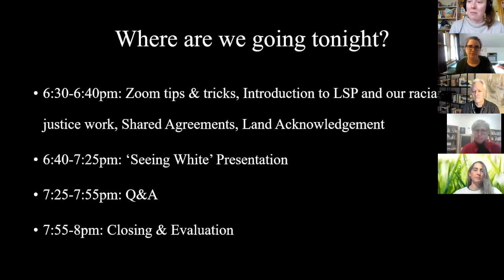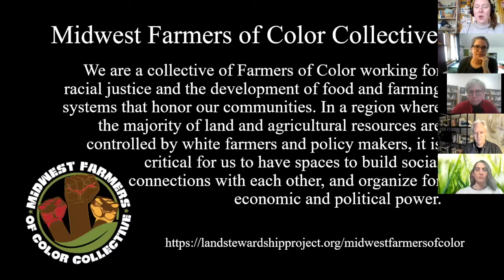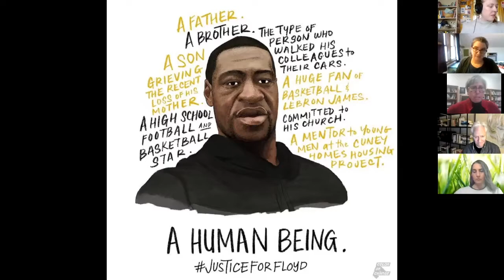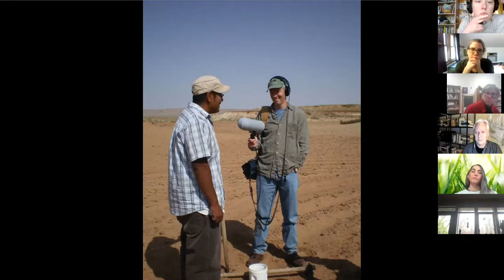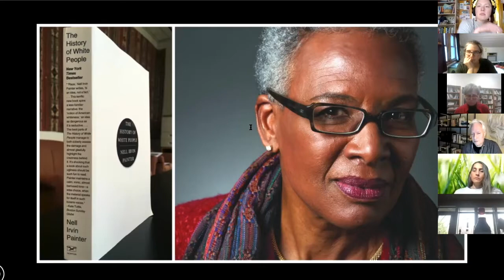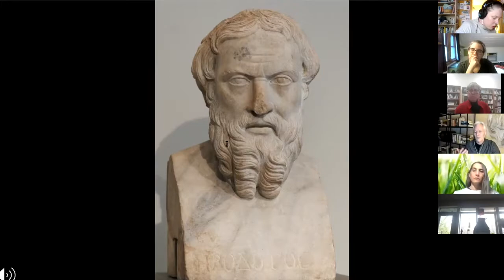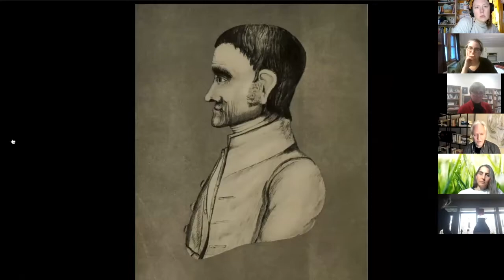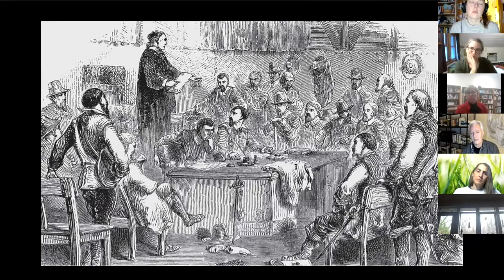'Seeing White' in the Food System: Presentation by John Biewen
Whiteness: it’s the air we breathe, the water we swim in, and…the soil we cultivate? A force that affects nearly every aspect of our lives in this country, yet white people hardly notice its presence.

Through the Scene on Radio podcast series, “Seeing White,” journalist John Biewen introduced hundreds of thousands of listeners to the concept of whiteness through interviews with historians, researchers, and activists. To “see white” is to see the mechanisms of power in the United States.